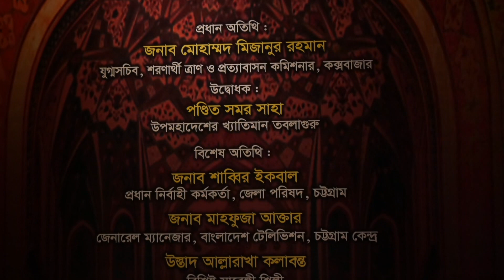Pandit Dr. Swarnamoy Chakraborty, yamon, teen tal, tabla: Pandit Samar Saha, ari ali piya bina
রাগ: ইমন, তাল: ত্রিতাল মধ্যলয়, বন্দিশ: এরি আলী পিয়া বিনা সখী, শিল্পী ড. পণ্ডিত স্বর্ণময় চক্রবর্ত্তী, তবলা: পণ্ডিত সমর সাহা, সারেঙ্গী: উস্তাদ আল্লা রাখা কলাবন্ত। Sarengee: Ustad Alla Rakha Kalawant. হারমোনিয়াম: প্রমিত বড়ুয়া, তানপুরা: রাজীব দাশ ও ফাল্গুনী বড়ুয়া অলি।
লাইভ অনুষ্ঠানের তারিখ: ২৭ অক্টোবর ২০২২
স্থান: থিয়েটার ইনস্টিটিউট চট্টগ্রাম